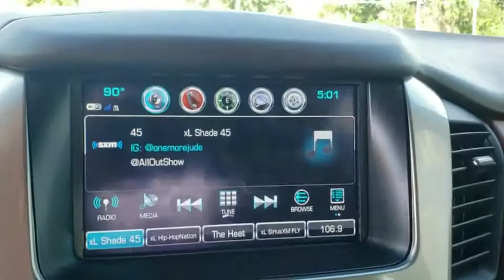2019 Chevrolet Tahoe Tulsa, Broken Arrow, Bixby, Sand Springs, Owasso, OK N120700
New 2019 Chevrolet Tahoe available at Classic Chevrolet in Tulsa, Oklahoma. Servicing the Broken Arrow, Bixby, Sand Springs, and Owasso, OK area.

Classic Chevrolet
8501 Owasso Expwy

$6,134 off MSRP! **WE DELIVER ANYWHERE**, ABS brakes, Alloy wheels, Compass, Electronic Stability Control, Fog Lamps, Front dual zone A/C, Front Heated Reclining Bucket Seats, Heated 2nd Row Seats, Heated door mirrors, Heated front seats, Heated rear seats, Illuminated entry, Low tire pressure warning, Power Liftgate, Power-Adjustable Accelerator & Brake Pedals, Remote Keyless Entry, Remote keyless entry, Traction control.**ALL PRICES ARE LISTED WITH TRADING AN AUTOMOBILE AND FINANCING WITH DEALERSHIP, PRICES ARE HIGHER WITHOUT A TRADE OR FINANCING**. Pearl 2019 Chevrolet Tahoe Premier 4WD 6-Speed Automatic EcoTec3 5.3L V8 Price includes: $1,500 - General Motors Consumer Cash Program. Exp. 07/01/2019, $1,500 - GM Down Payment Assistance Program. Exp. 07/01/2019
IRIDESCENT PEARL TRICOAT,AUDIO SYSTEM  8 DIAGONAL COLOR TOUCH-SCREEN NAVIGATION WITH CHEVROLET INFOTAINMENT  AM/FM stereo with seek-and-scan and digital clock  includes Bluetooth streaming audio for music and select phones; voice-activated technology for radio and phone; and Shop with the ability to browse  select and install apps to your vehicle. You can customize your content with audio  weather and more; featuring Apple CarPlay and Android Auto capability for compatible phone; 5 USB ports and 1 auxiliary jack (STD),TRANSFER CASE  ACTIVE  2-SPEED ELECTRONIC AUTOTRAC  with rotary controls  includes neutral position for dinghy towing,LPO  POLISHED EXHAUST TIP  (dealer-installed),ENTERTAINMENT SYSTEM  REAR SEAT  BLU-RAY/DVD  with remote control  overhead display  Wi-Fi wireless projection capability  two 2-channel wireless digital headphones  auxiliary HDMI/MHL audio/video input and 2 USB ports,SUN  ENTERTAINMENT AND DESTINATIONS PACKAGE  includes additional 9 months of SiriusXM Radio and NavTraffic service  (CF5) power sunroof  (U42) rear seat DVD entertainment system and (IO6) 8 diagonal color touch-screen Navigation with Chevrolet Infotainment,ENGINE  5.3L ECOTEC3 V8 WITH ACTIVE FUEL MANAGEMENT  DIRECT INJECTION AND VARIABLE VALVE TIMING  includes aluminum block construction (355 hp [265 kW] @ 5600 rpm  383 lb-ft of torque [518 N-m] @ 4100 rpm) (STD),HEAD-UP DISPLAY  INCLUDES DIGITAL MULTI-FUNCTION READOUTS,WHEELS  22 X 9 (55.9 CM X 22.9 CM)  STEEL,TRANSMISSION  6-SPEED AUTOMATIC  ELECTRONICALLY CONTROLLED  with overdrive and tow/haul mode (STD),MAX TRAILERING PACKAGE  (Includes (GU6) 3.42 rear axle ratio and (JL1) Trailer brake controller. 4WD models also includes (NQH) 2-speed active Transfer case.),SEATS  FRONT BUCKET WITH PERFORATED LEATHER-APPOINTED HEATED AND VENTILATED SEAT CUSHIONS  12-way power driver and passenger seat includes 6-way power cushions  driver seat 2-position memory  4-way power lumbar control and power recline (STD),PREMIER PREFERRED EQUIPMENT GROUP  Includes Standard Equipment,TRAILER BRAKE CONTROLLER  INTEGRATED,SUNROOF  POWER  TILT-SLIDING  with express-open and close and wind deflector,TIRES  P285/45R22 ALL-SEASON  BLACKWALL,TIRE  SPARE P265/70R17 ALL-SEASON  BLACKWALL,REAR AXLE  3.42 RATIO,DRIVER INFORMATION CENTER  ENHANCED  8 DIAGONAL MULTI-COLOR RE-CONFIGURABLE DISPLAY,COCOA/MAHOGANY  PERFORATED LEATHER-APPOINTED SEAT TRIM,ASSIST STEPS  POWER-RETRACTABLE  with bright accent strip and perimeter lighting,LPO  BLACK ROOF RACK CROSS RAILS  (dealer-installed),PAINT SCHEME  SOLID APPLICATION,LPO  22 (55.9 CM) 7-SPOKE SILVER WHEELS WITH CHROME INSERTS  LPO wheels will come with 4 steel 22 wheels from the factory with alignment specs set to 22 LPO wheel selected (dealer-installed),Lane Departure Warning,Lane Keeping Assist,Active Suspension,Locking/Limited Slip Differential,Four Wheel Drive,Tow Hitch,Power Steering,Aluminum Wheels,Tires - Front Performance,Tires - Rear Performance,Conventional Spare Tire,Running Boards/Side Steps,HID headlights,Fog Lamps,Heated Mirrors,Power Mirror(s),Integrated Turn Signal Mirrors,Power Folding Mirrors,Privacy Glass,Intermittent Wipers,Variable Speed Intermittent Wipers,Rain Sensing Wipers,Remote Trunk Release,Power Liftgate,Hands-Free Liftgate,AM/FM Stereo,Navigation System,MP3 Player,Bluetooth Connection,Auxiliary Audio Input,Smart Device Integration,CD Player,Premium Sound System,Satellite Radio,Telematics,Navigation from Telematics,HD Radio,WiFi Hotspot,Power Driver Seat,Power Passenger Seat,Leather Seats,Bucket Seats,Heated Front Seat(s),Driver Adjustable Lumbar,Passenger Adjustable Lumbar,Seat Memory,Cooled Front Seat(s),Engine Immobilizer,Keyless Start,Mirror Memory,Rear